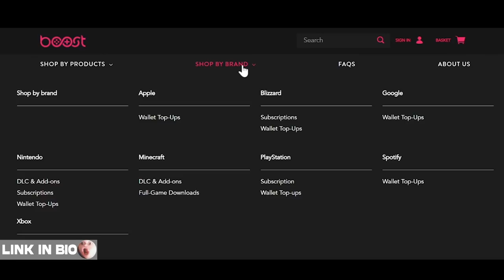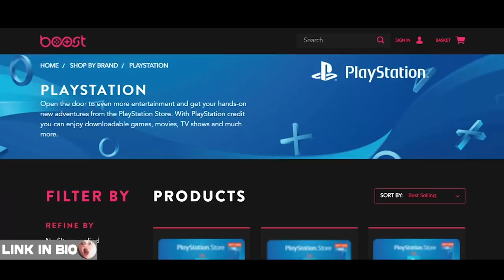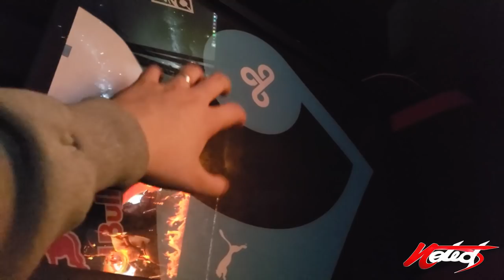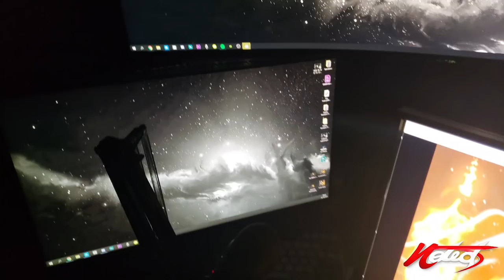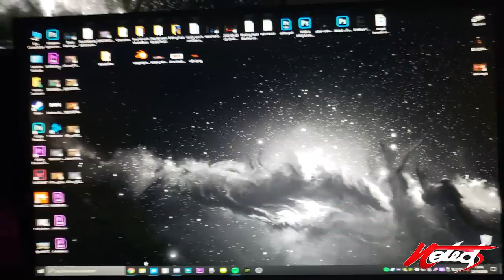Safari SETUP TOUR! - Valorant